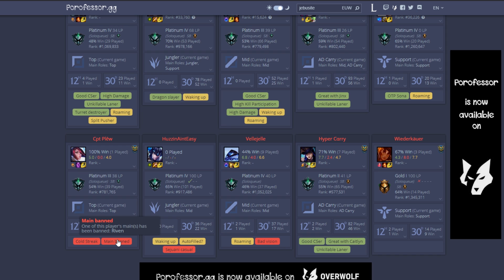FINALLY PLAYING SEJUANIO! - Iron to Diamond | League of Legends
Today we're playing Sejuani or Sejuanio xD She's pretty fun and has a solid playstyle for SoloQ. League of Legends Sejuani Jungle Gameplay.